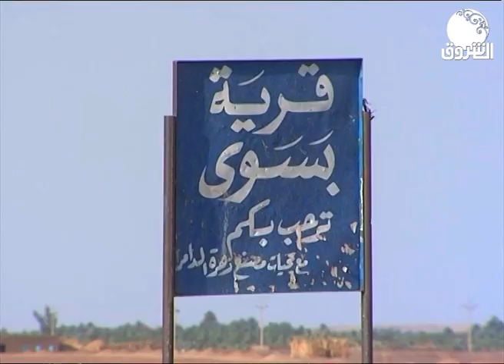كاميرا الشروق | تعرف على جزيرة بسوي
الشروق_ الفضائية
Ashorooq Tv
ـــــــــــــــــــــــــــــــــــــــــــــــــــــــــــــ